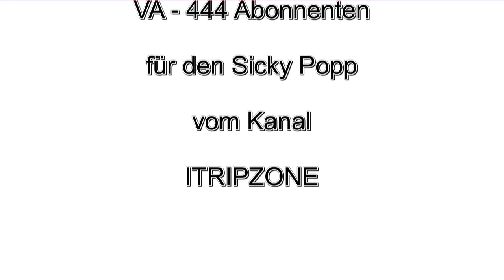VA - 444 Abonnenten Sicky Popp / ITRIPZONE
Leider habe ich dein Änderungsvideo erst heute gesehen, aber egal, dann bin ich auf alle Fälle in der Bewertung. :o))